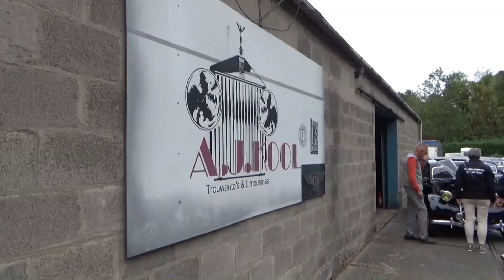Citroën Traction Avant Nederland Herfstrit 8 oktober 2023 afdeling Midden/Gelre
Herfst rit georganiseerd door Traction Avant Nederland afdeling Midden.
De rit wordt samen gereden met de afdelingen Midden en Gelre.